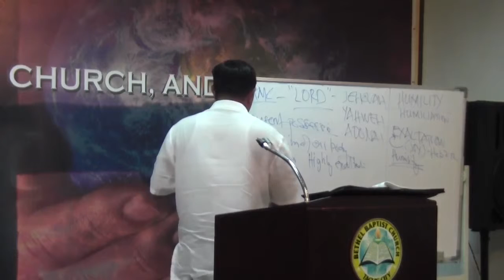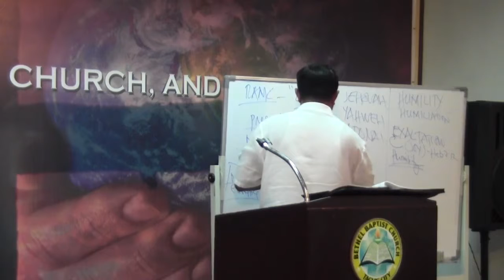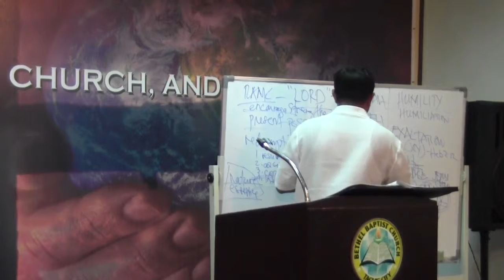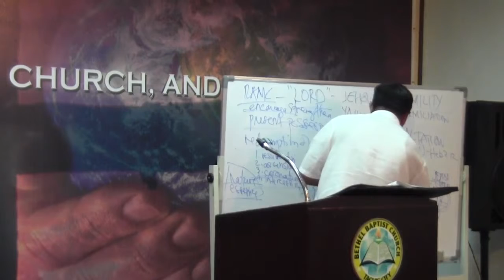AUGUST 17, 2014 THE EXALTATION OF CHRIST(part 2) BY: PASTOR ROGEL A. TABAN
MORNING SERVICE
BBC-TAGUIG CITY, PHILIPPINES